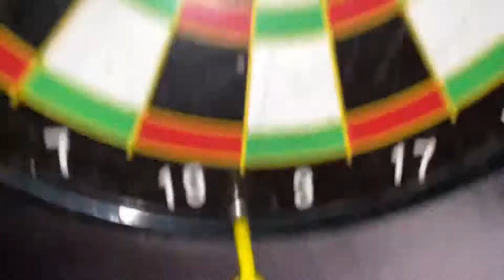Game challenge turn into fight 😡🥺….